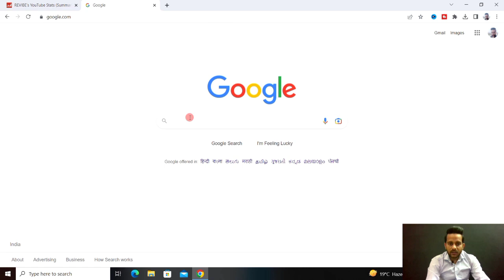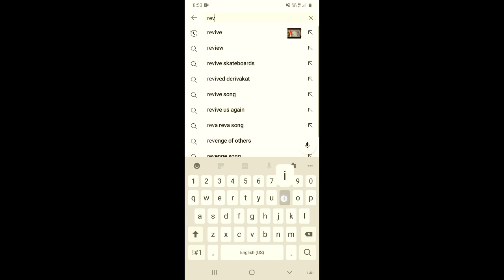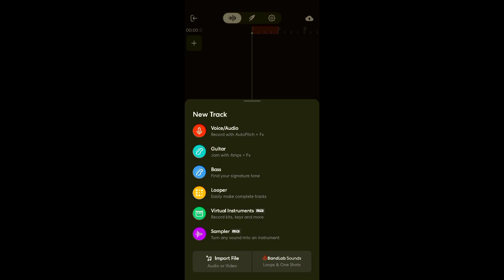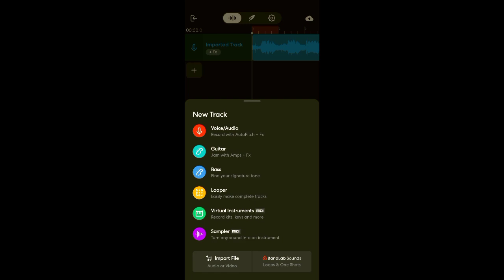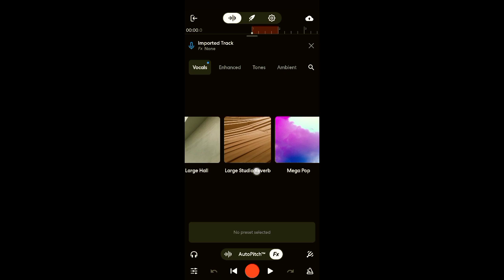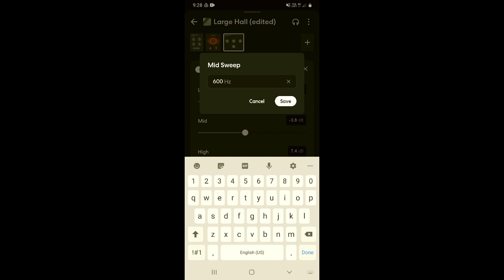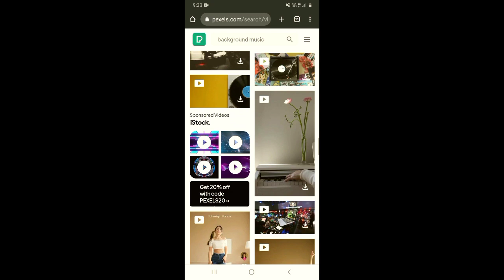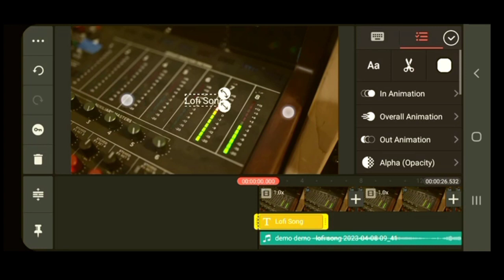Re-upload bollywood song on youtube | No copyright strikes & Earn ₹546,176 | How to make lofi music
About this video 👇
Dosto, is video me maine apko bataya hai ki aap youtube par lofi song ko upload karke paise kaise kma sakte ho.

दोस्तों, इस वीडियो में मैंने आपको बताया है कि आप यूट्यूब पर लोफी सांग को अपलोड करके पैसे कैसे कमा सकते हो |

👇 Topics Covered 👇

🔻 how to make lofi
🔻 Copy paste video
🔻 lofi